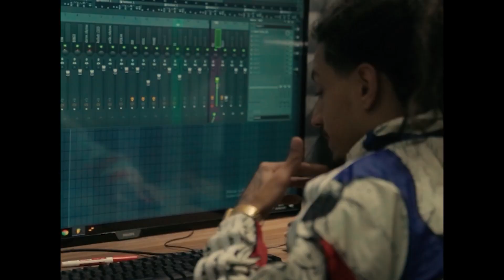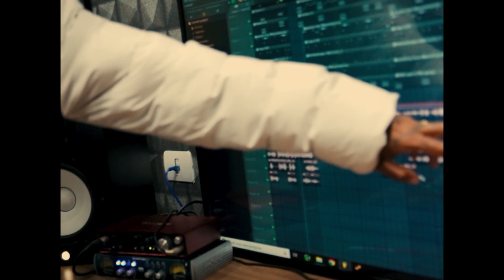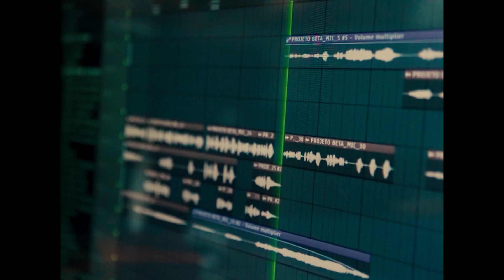Bettha e Victor - Jogada de Mestre (Web Clipe)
Artista: Bettah e Victor
Produção Musical: Thicano Beatz

Ficha Técnica
Direção e Edição: Guilherme Bezerra

Produzido por Ciclone Filmes
SHOWS:
Ciclone Produtora